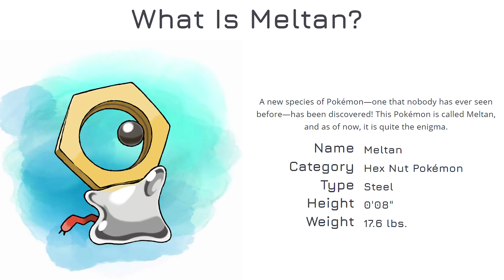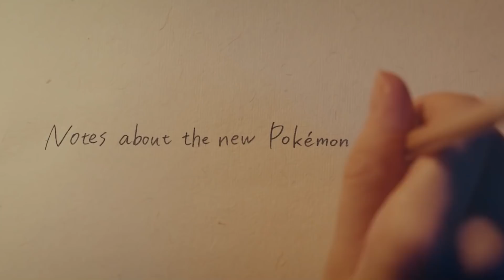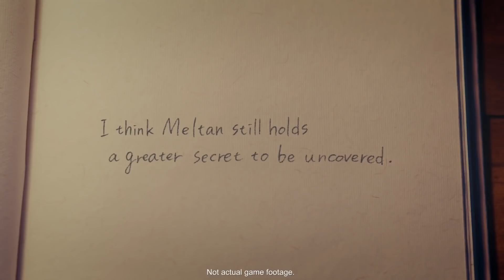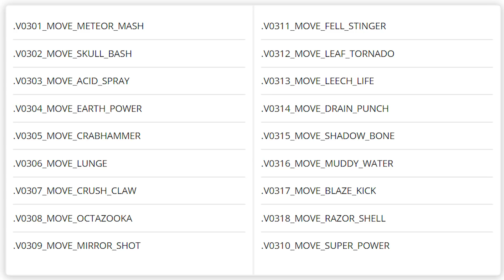Pokémon GO News: More Meltan Details! + 0.123.1 APK Mine!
***AR+ is working now! I had to clear cache and storage and log back in and it WORKS! Thanks to Jon B in the comments for the heads up!***